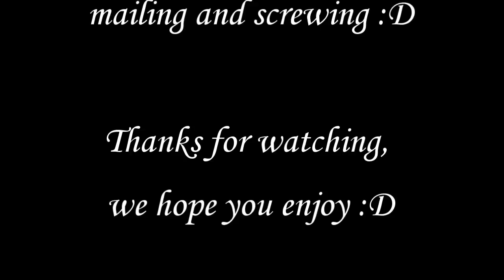HD Supernatural - The Ultimate Fight Event - Funny Game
First video which was made by two people together throught various messengers and mail.
I worked with IceFloeSoul on this fighting fanvid, 'cause my creation is too sad. :D
It took week of everyday sitting by the computer, so hope you enjoy.

I played as Dean Winchester with red points and IceFloeSoul was little Sammy Winchester with yellow points. Guess, who will win this fight. :D

Song - "Let's Get Ready to Rumble"

No profit from it. Only for fun and fans of Supernatural.